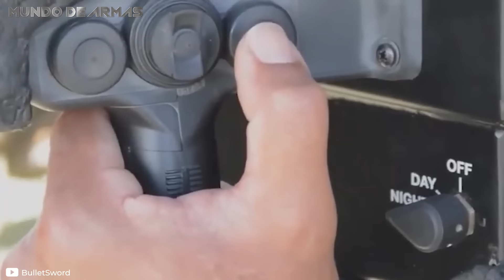¡Así son ASESIN4DOS los RUSOS dentro de los TANQUES!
La guerra en Ucrania ha significado un antes y un después en los conflictos modernos, no solo desde el punto de vista de las tácticas y el armamento utilizado durante el combate, sino también por la manera en la que ha sido documentada.

¿Quieres conocer las armas más poderosas utilizadas en la Guerra de Ucrania? ¡Aquí te dejo! 👇